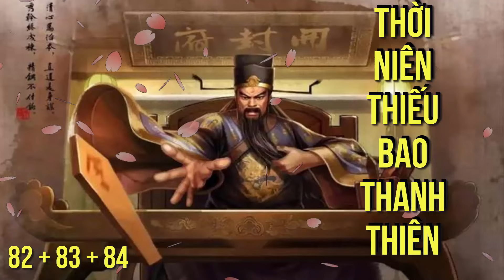Thời niên thiếu của Bao Thanh Thiên | Bao Công Xử Án | Truyện cổ trung Quốc hay | 82 + 83 + 84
X Story là kênh giải trí , chia sẻ những câu chuyện hay và các tiểu thuyết trung quốc. Các câu truyện đều được mình sưu tầm, tóm tắt và edit lại. Cám ơn các bạn đã ủng hộ !
 Mình hi vọng mọi comment đều là những comment văn minh, lịch sự và những ý kiến đóng góp để kênh có thể phát triển và là sân chơi của các bạn có cùng sở thích với mình nhé.

If any owners has an issue with any of the uploads please get in contact  and it will be deleted immediately. Thank you for your coopertation.

Nếu có bất cứ vấn đề liên quan đến bản quyền nội dung, hình ảnh... các bạn vui lòng liên lạc mình theo địa chỉ  để giải quyết nhé. Mình sẽ cùng nhau làm việc nhanh và trên tinh thần hợp tác nhất có thể ^_^
© Bản quyền thuộc về Xstory
© Copyright by Xstory Channel ☞ Do not Reup